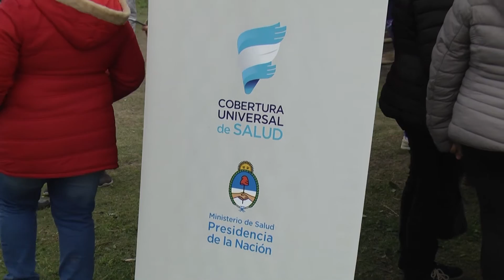ATENCION MEDICA INTEGRAL EL PEREJIL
PRACTICAS DE SALUD INTEGRAL EN BARRIO EL PEREJIL